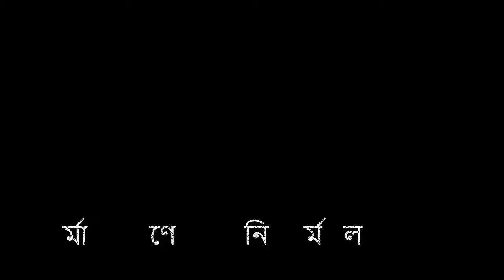লালমনিরহাটে হাবিবের তৈরী রোবট চিট্টি এবং এক মায়ের আকুতি।NirmalBangla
লালমনিরহাটে হাবিবের তৈরী রোবট চিট্টি এবং এক মায়ের আকুতি
গ্রামের দরিদ্র ঘরের সন্তান আহসান হাবিব। সারাদিনের টিউশনি শেষে তথ্য প্রযুক্তি নিয়ে রাতে শুরু করেন গবেষণা। তার চিন্তা এমন কিছু বানাতে হবে, যা দিয়ে সারাবিশ্বের কাছে পরিচিতি পাবে সে এবং তার বাংলাদেশ। ইউটিউবসহ সামাজিক যোগাযোগ মাধ্যমে বিভিন্ন ভিডিও দেখে মাথায় আসে সে একটি রোবট তৈরি করার। যেই ভাবা সেই কাজ। অদম্য মনবল আর দীর্ঘ ২ বছরের গবেষণায় রেস্টুরেন্টের সকল কাজ করতে সক্ষম এমন রোবট আবিষ্কার করে এলাকায় হৈ চৈ ফেলেছেন লালমনিরহাটের প্রত্যন্ত অঞ্চলের কলেজছাত্র আহসান হাবিব। আহসান হাবিব লালমনিরহাটের কালীগঞ্জ উপজেলার তুষভান্ডার ইউনিয়নের মানিক বাজার এলাকার মৃত মজু মিয়ার ছেলে। তিনি কালীগঞ্জ করিম উদ্দিন পাবলিক কলেজের দ্বাদশ শ্রেণির মানবিক শাখার ছাত্র।মেধাবী শিক্ষার্থী আহসান হাবিব ছোটবেলা থেকেই তথ্য প্রযুক্তির ওপর আসক্ত ছিলেন। নতুন কিছু আবিষ্কারের নেশায় তথ্য প্রযুক্তিতে বেশ দখল ছিল তার। কিন্তু দারিদ্রতার কারণে বড় কোনো শিক্ষা প্রতিষ্ঠানে পড়া হয়নি তার। ২০১৭ সালের দিকে তুষভাণ্ডার আর এমএমপি সরকারি বালক উচ্চ বিদ্যালয় অধ্যায়নরত অবস্থায় বিদ্যালয়ের খরচে কাঠ দিয়ে একটি রোবট তৈরি করেন আহসান হাবিব। যা ওই সময় লালমনিরহাট জেলা বিজ্ঞান ও তথ্য প্রযুক্তি মেলায় প্রথম স্থান অর্জন করে। এতে আবিষ্কারের নেশা আরও বেড়ে যায় তার। ২০১৮ সালে আহসান হাবিবের বাবার মৃত্যুতে পরিবারে দারিদ্রতা আরও বেড়ে যায়। তবুও হাল ছাড়েনি আহসান হাবিব। লক্ষ্য পূরণে টিউশনি শুরু করেন। সেখান থেকে যা আয় হতো তার একটা অংশ গবেষণা কাজে ব্যয় করতেন। ইউটিউব দেখে রেস্টুরেন্টে কাজ করতে সক্ষম এমন একটি রোবট আবিষ্কারে প্রচেষ্টা শুরু করেন আহসান হাবিব। এভাবে দিনরাত পরিশ্রম করে রোবটটি আবিষ্কার আংশিক করেন হাবিব। আর্থিক সংকটের কারণে এখনো রোবটির পুরোপুরি কাজ শেষ হয়নি। সামনের দিকে এগিয়ে আসা বা পিছিয়ে যাওয়া সব করতে পারে। এছাড়াও সব প্রশ্নের উত্তর দিতে পারে রোবটটি। হাবিবের টাকা সংগ্রহ হলেই আগামী তিন মাসের মধ্যে তা বাংলাদেশের মানুষের জন্য উন্মুক্ত করা হবে রোবটটি। তরুণ গবেষক আহসান হাবিব বলেন, বিশ্বের কাছে বাংলাদেশকে পরিচিত করতেই আমার এই ক্ষুদ্র চেষ্টা। আমার এ কাজে সাহস জুগিয়েছেন আমার মা ও বড় ভাই। রোবটটি রেস্টুরেন্টে কাজ করার উপযোগী করে বানিয়েছি। মানুষের সঙ্গে কথা বলবে, ভারী খাবার বহন করবে। যে কোনো প্রশ্নের উত্তর দেবে। এখনো আমি রোবটটির পুরোপুরি কাজ শেষ করিনি। অর্থের কারণে কাজ বন্ধ রেখেছি। তিনি আরও বলেন, যে টাকা আয় করি, সেটি দিয়ে কাজ চলমান রেখেছি। আশা করছি দ্রুত মানুষের কাছে রোবটি উন্মুক্ত করতে পারব। প্রধানমন্ত্রী শেখ হাসিনা ও লালমনিরহাট-২ (কালীগঞ্জ-আদিতমারী) আসনের সংসদ সদস্য সমাজকল্যাণমন্ত্রী নুরুজ্জামান আহমেদসহ দেশবাসীর কাছে আমি সহযোগিতা চাই। ছেলের এমন সাফল্যে খুশি আহসান হাবিবের মা খালেদা বেগম। তিনি বলেন, হাবিবের বাবা মারা যাওয়ার পর সংসারের ভার তাদের দুই ভাইয়ের ওপর পড়ে। এরপরও সারা দিনের ক্লান্তি শেষে তার চিন্তাভাবনা তথ্যপ্রযুক্তি নিয়ে। সেই পরিশ্রমের পর আজ সে রোবট তৈরি করেছে। গ্রামের মানুষ তাকে নিয়ে এখন গর্ব করছে। তার এমন আবিষ্কারে আমি খুবই খুশি। দোয়া করি হাবিব অনেক বড় হোক। প্রতিবেশীরা জানান, হাবিব যখন এসব তৈরি করতেন। তখন ভেবেছিল বাবা-মায়ের টাকা নষ্ট করছেন। কিন্তু এখন তাকে দেখে তাদের ভুল ভেঙেছে। হাবিবকে নিয়ে বুক ফুলিয়ে গর্ব করছেন এলাকাবাসী। জাতীয় পর্যায়ে রোবটটি প্রদর্শনী করার অনুমতি দিয়ে আহসান হাবিবের মেধার মূল্যায়ন করতে সরকারের প্রতি আহ্বান জানান স্থানীয়রা।